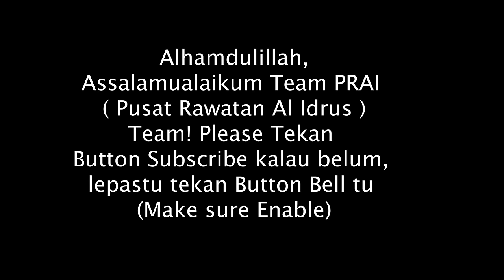PEDANG WARISAN DARI PERISTIWA 13 MEI?